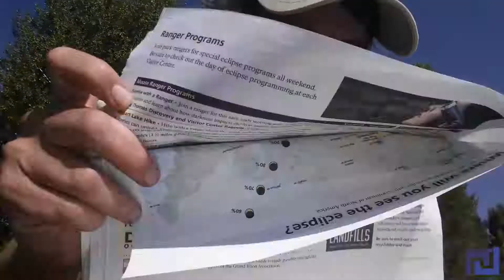Good Morning Eclipes Day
Ok, just in case you think I am a "serious" photographer. Also future employers, I am normally not this drunk. So here is a video I put together of me doing some "serious" drinking and doing "math". I am sacrificing my dignity (if I had any to start with) for practicing using Adobe CS tool set. Here are some timings if you want to jump ahead: 0:30 Ms Moose; 1:00 See first contact; 1:25 Eclipse Cocktail 3:20 I am going with 3/8 and it looks like a Banana 4:10 Getting a spam call on phone; 4:55 People thinking I am some weirdo; 5:20 Adjusting Big boy camera 5:50 Looking at other camera, saying it just looking like a blob and didn't turn out. (I was able to salvage some of it). 6:00 IT IS COMPLETELY DARK OUT HERE; 6:47 Officially out of Whisky; 7:15 Using a Doughnut hole to "demonstrate "the eclipse 7:22 Lickty-split Lastly, everyone says to Fail hard, so here you go. LOL